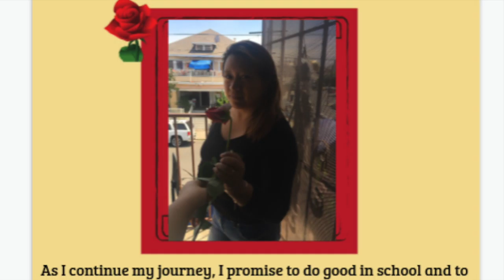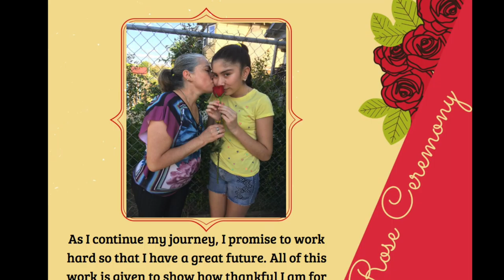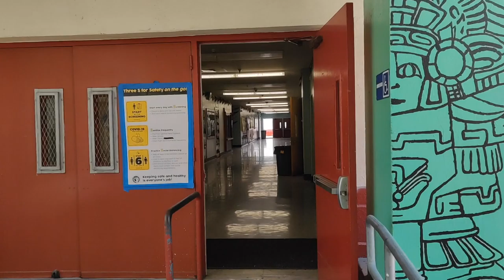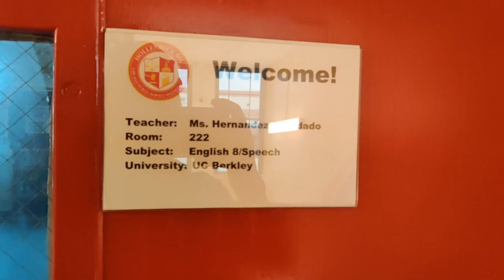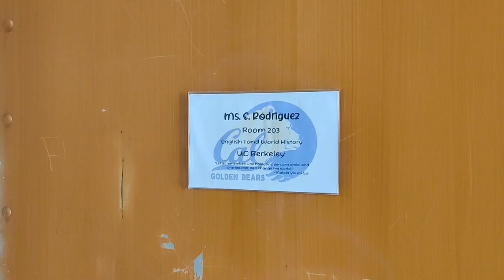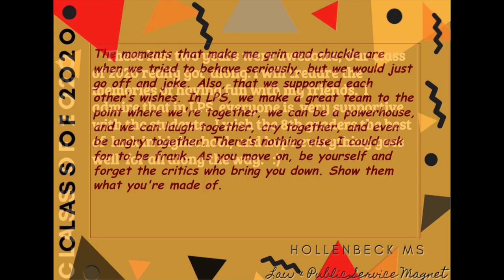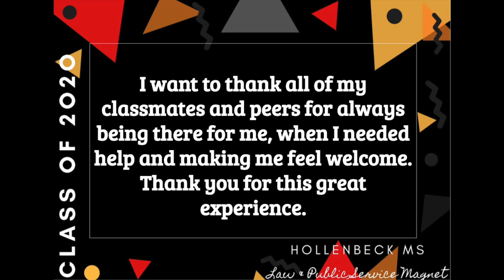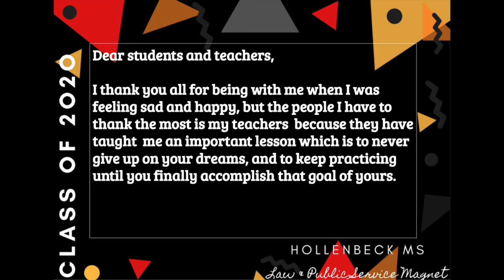Hollenbeck Law & Public Service Middle School Magnet 2020 Recognition Ceremony